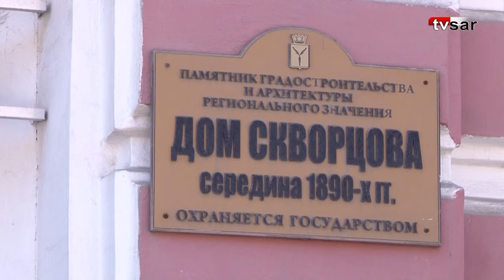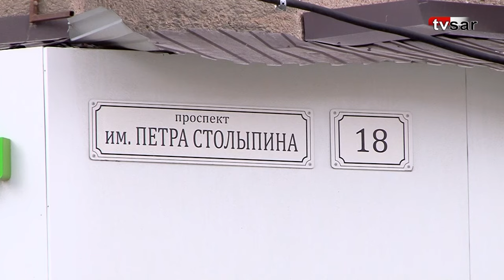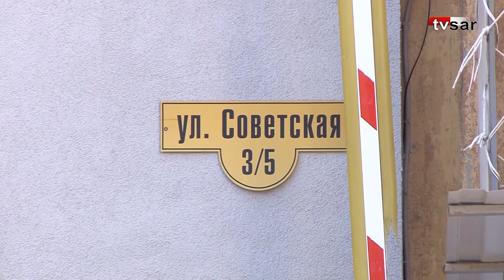Разрушающийся Саратов. Отсутствие гарантий права частной собственности и памятники архитектуры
В Саратове сложилась кризисная ситуация с сохранением и восстановлением объектов культурного наследия - памятники архитектуры продолжают ветшать и разрушаться. А инвесторов, готовых вложить сотни миллионов рублей в проекты реставрации, практически нет. Одна из главных причин – отсутствие в регионе гарантий права частной собственности и независимого правосудия.